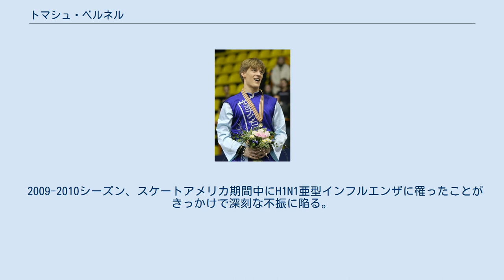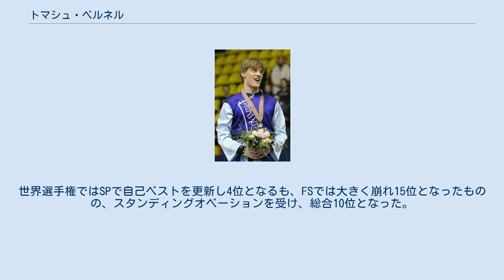トマシュ・ベルネル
トマシュ・ベルネル（チェコ語：Tomáš Verner, 1986年6月3日 - ）は、チェコ共和国の元フィギュアスケート選手（男子シングル）。
他の日本語表記としてトマーシュ・ヴェルネルなど。
 2006年トリノオリンピック、2010年バンクーバーオリンピック、2014年ソチオリンピックチェコ代表。
2008年欧州選手権優勝。
 自他ともに認める日本びいき。
東京で開催された2007年世界選手権のエキシビションでは、日の丸の入った鉢巻を巻いてピンク・パンサーを演じ、会場の笑いを誘った。
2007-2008シーズンフリーのグリーン・デスティニーでは、「勇名トラ」と胸に書かれた衣装を着た。
 4回転トウループと6種類の3回転ジャンプを跳ぶことができる。
4回転は16歳から跳んでいる。
 母国語であるチェコ語と英語、ドイツ語を流暢に話す事が出来る。
また、ロシア語も少し話す事が出来る。
 2010年にカレル大学を卒業。
 選手引退後はアイスショー出演、テレビ解説、イジー・ベロラドスキー、マティアシュ・ベロラドスキーら後進のコーチ及び振付師、チェコの紳士服ブランドの広告モデル、テレビ番組の司会者として多彩に活躍している。
 1986年6月3日、南ボヘミア州ピーセクで生まれる。
5歳のとき、スケート場で見かけた女の子が気に入ったことがきっかけでフィギュアスケートを始めた。
12歳から親元を離れ、練習拠点を求めてコーチとともに世界各国を渡り歩く。
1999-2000シーズンよりISUジュニアグランプリに参戦。
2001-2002シーズンに初めてチェコ選手権を制し、欧州選手権や世界選手権にも出場し始める。
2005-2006シーズン、カールシェーファーメモリアルで優勝してトリノオリンピック出場枠を得る。
2006年トリノオリンピックでは18位となった。
 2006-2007シーズンからグランプリシリーズに参戦。
欧州選手権で銀メダルを獲得し、世界選手権ではFSで2度の4回転トウループを決めて4位となる。
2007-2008シーズン、フィンランディア杯で優勝。
NHK杯では、SPの2つのステップでレベル4を獲得。
FSも大きなミスなく終えて2位となり、グランプリシリーズで自身初の表彰台に立った。
欧州選手権ではブライアン・ジュベールやステファン・ランビエールらを抑えて初優勝。
世界選手権はFSでジャンプがほとんど決まらず15位に沈んだ。
 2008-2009シーズン、初めてグランプリファイナルに駒を進めた。
欧州選手権はFSで崩れて連覇を逃した。
 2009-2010シーズン、スケートアメリカ期間中にH1N1亜型インフルエンザに罹ったことがきっかけで深刻な不振に陥る。
グランプリファイナルはブライアン・ジュベールの出場辞退により繰り上がり出場し6位。
バンクーバーオリンピックでは19位。
世界選手権は8年ぶりに出場しなかった。
 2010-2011シーズンよりコーチをロバート・エマーソンに変更し、拠点をカナダに移した。
ロステレコム杯で自身初となるグランプリシリーズでの優勝を果たした。
欧州選手権ではSP5位と出遅れたもののFSで2位と巻き返し、総合で3位となって3年ぶりに欧州選手権の表彰台に立つこととなった。
 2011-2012シーズンは背中の故障の為、ロステレコム杯を欠場。
国内選手権で復帰し優勝した。
欧州選手権では、SPで3位に入るがFSでミスが重なり、5位に終わった。
 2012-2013シーズンは欧州選手権は11位、世界選手権は21位と振るわない成績に終わった。
シーズン終了後、3シーズンの間拠点にしていたトロントを去り、以前練習拠点にしていたオーベルストドルフのキャンプに参加。
コーチをミヒャエル・フースに戻した。
 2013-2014シーズン、オンドレイネペラトロフィー、ニース杯で連続優勝。
前年までの三国に加えハンガリーを加えて初開催された四国選手権でも優勝した。
欧州選手権ではSPで自己ベストを更新し3位、FSではジャンプのミスが相次ぎ、総合では7位となった。
最後の試合として臨んだソチオリンピックでは11位となった。
その後引退を撤回し、世界選手権へ出場する意向を示した。
世界選手権ではSPで自己ベストを更新し4位となるも、FSでは大きく崩れ15位となったものの...